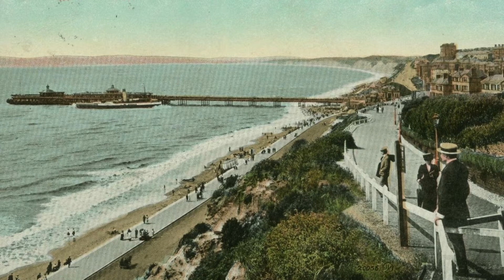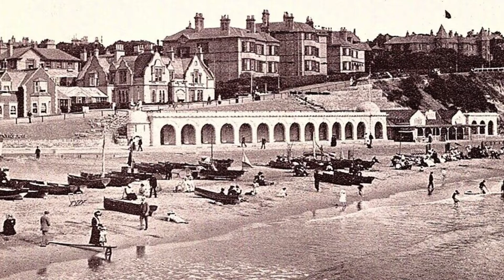Bournemouth Sea Front Vintage